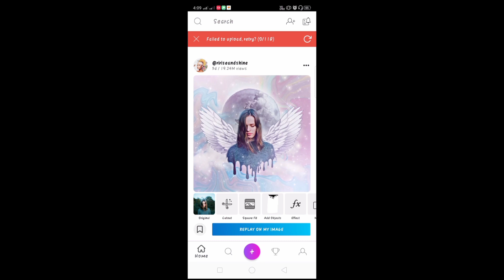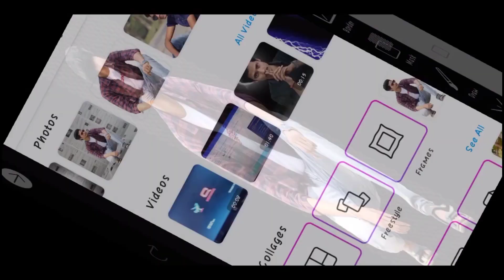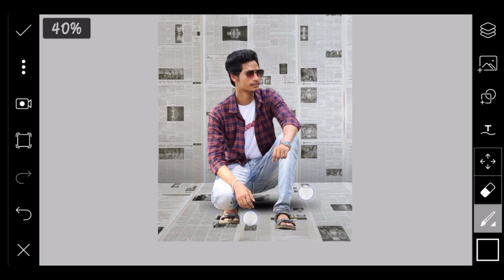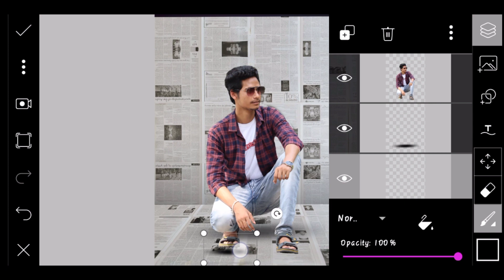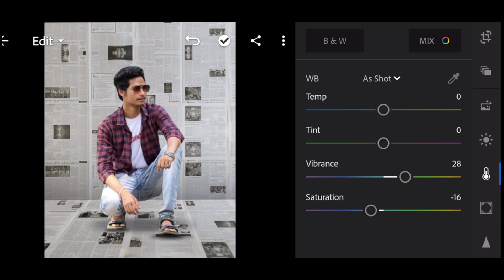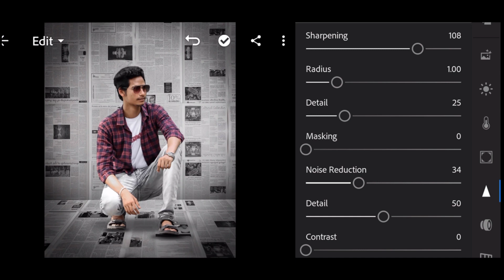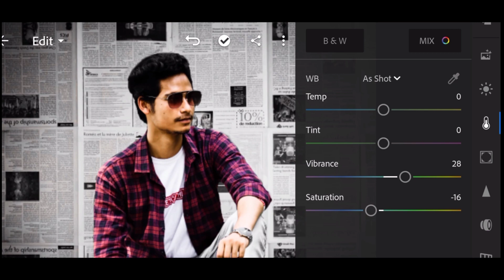NEWS PAPER TRENDING - Picsart Photo Editing Tutorial | Sujan Editography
About this video :

This is PicsArt apps editing . It is neon light Instagram editing. Sujan Editography provide a high quality photo editing from mobile in this video . This video is all about photo editing with mobile application PicsArt and Lightroom . This is creative editing in 2020 .

Keep support guys 🙏 for Sujan Editography
👍 Like video if you want

Thanks guys love ❤️ from "Sujan Editography"